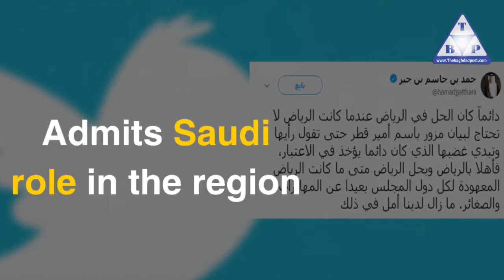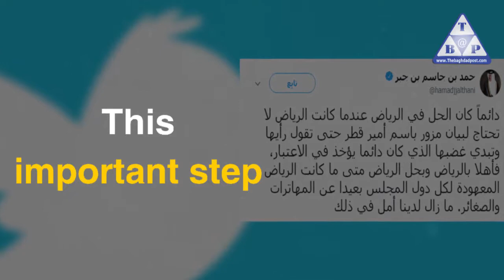Hamadin Group backs off, admits Saudi influence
Hamadin Group now convinced
its terrorism will aggravate matters for Doha
its pro-terrorism stances

supporting world's leading terror groups
will make Arab, US cooperation against Qatar tougher
Thus, Hamad bin Jasim
Qatar's former foreign minister
And one of Hamadin Organization founders
Admits Saudi role in the region
This important step
comes after Doha released new terror list

This definitely proves
Arab quartet is curbing Qatar's terrorism